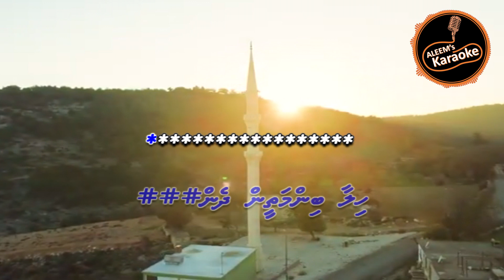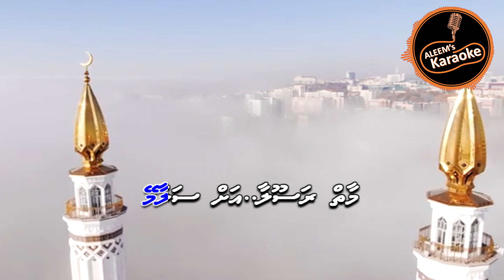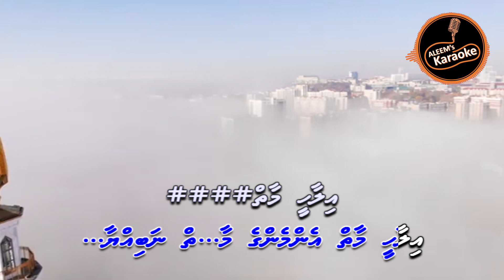ILAAHEE MAAIY - MADHAHA KARAOKE